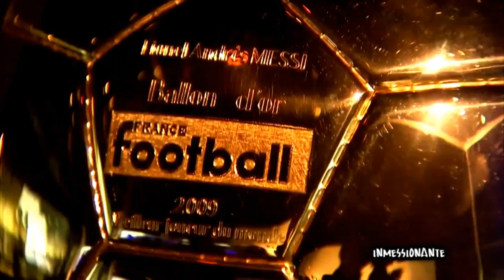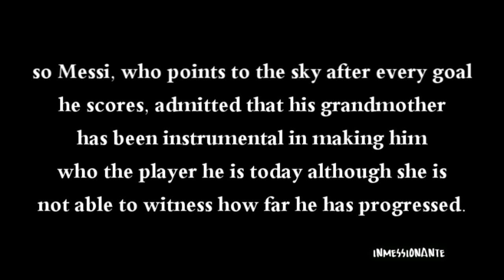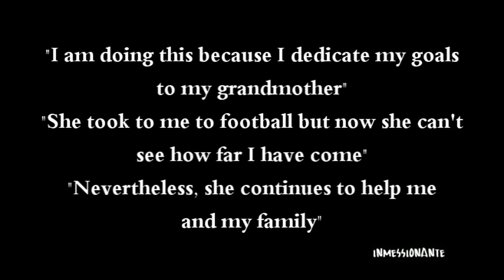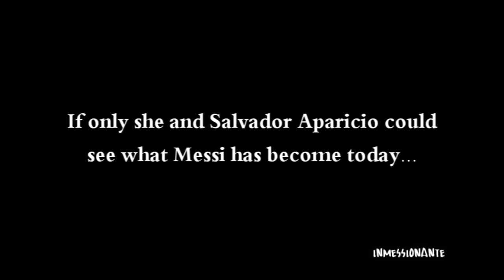Lionel Messi The Movie 2013 ● Best Motivational Video ● Football Inspirational ᴴᴰ